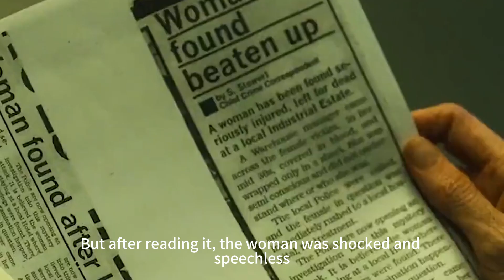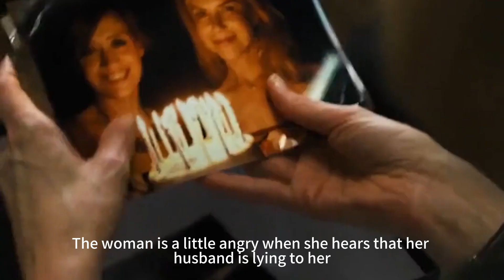woman with amnesia every day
woman with amnesia every day，Who is the real murderer?